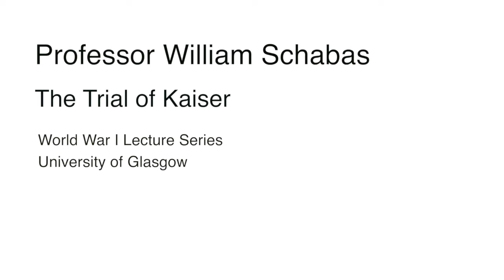Professor William Schabas : The Trial of Kaiser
Professor William Schabas, Middlesex University, on “The Trial of the Kaiser”. The presentation is part of the lecture series “The Father of All Things – World War I and International Security Law, organized by Professors Christian Tams and Robin Geiss, and will analyse how plans for a “Trial of the (German) Kaiser”, even though they never materialised, shaped the modern discipline of International Criminal Law.

Professor William A. Schabas is professor of international law at Middlesex University in London and professor of international human rights law at the University of Leiden. He is a leading international criminal law expert and author of more than twenty books including Unimaginable Atrocities, Justice, Politics and Rights at the War Crimes Tribunals (Oxford: Oxford University Press, 2012), The International Criminal Court: A Commentary on the Rome Statute (Oxford: Oxford University Press, 2010), and Genocide in International Law (Cambridge: Cambridge University Press, 2nd ed., 2009). He was a member of the Sierra Leone Truth and Reconciliation Commission (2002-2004), has drafted the UN Secretary General’s Reports on the death penalty in international law, and regularly appears in proceedings before international courts and tribunals.